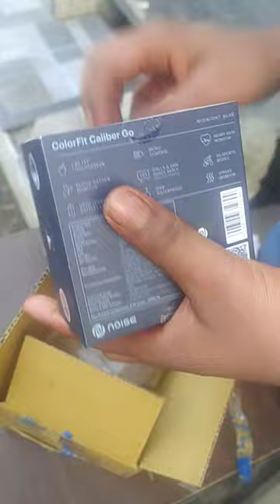Smart noise watch ⌚ स्मार्ट घड़ी noise कंपनी smartwatch 🔊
Smart noise watch ⌚ स्मार्ट घड़ी noise कंपनी
smart watch nois
andno iesawatchesno aqua jismes maano yes watch smartnoise watch smartphone